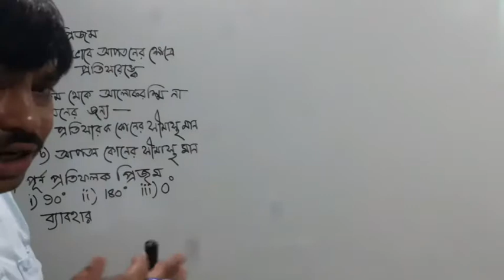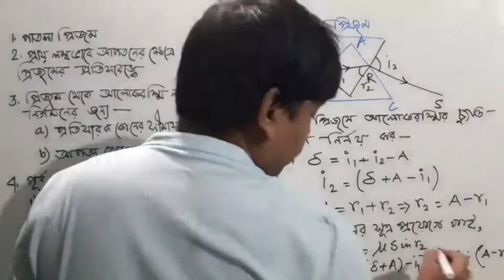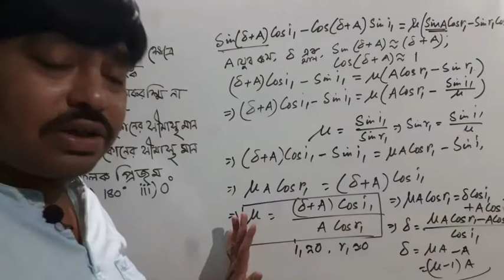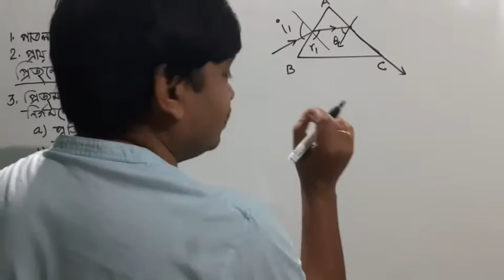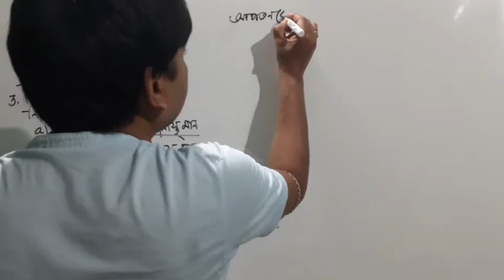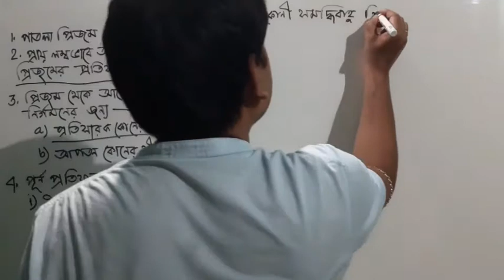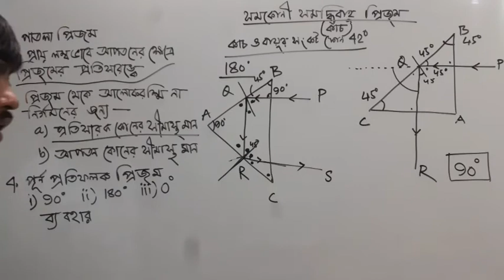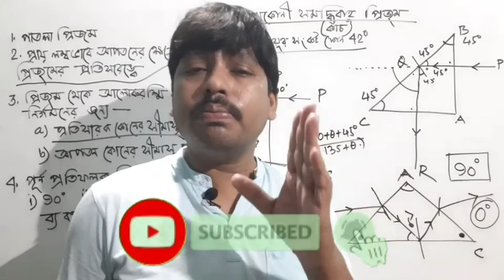Prism part 2 class12